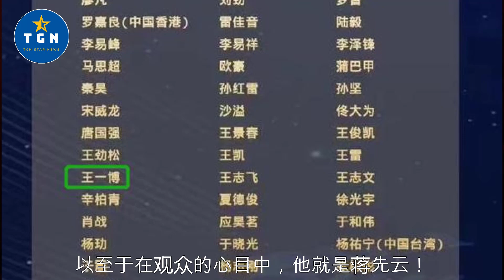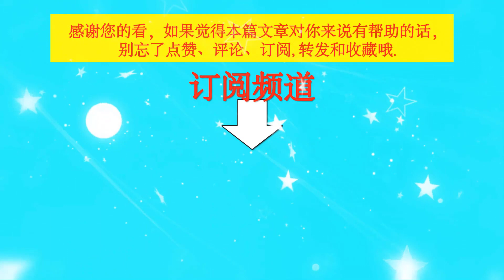金鹰奖首轮发布：王一博携《风起洛阳》、《抉择》冲击最佳男主角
金鹰奖首轮发布：王一博携《风起洛阳》、《抉择》冲击最佳男主角  | TGN Star News